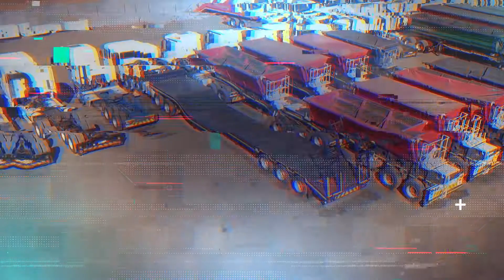Yard video 15 - 17 FEB 2022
Bidding Now Open!

Truck, Trailer & Plant Auction
15 – 17 February 2022

Mechanical Horses, Tippers, Dropsides, Trailers, Side Tipper Links, Lowbeds, Flat Decks, TLBs, Excavators, Light Duty Vehicles, Generators.

Online Bidding Opens: Tuesday 15 February 12:00
Online Bidding Closes: Thursday 17 February 10:30

Viewing Days:
14 - 16 February 2022
08:00 – 17:00
Monday - Wednesday

IF YOU DID NOT INSPECT IT - DO NOT BUY IT

THE CATALOGUE WILL BE UPDATED DAILY. NEW STOCK WILL BE LOADED UNTIL A DAY BEFORE THE AUCTION GOES LIVE.

Venue: Nuco Auctioneers Yard - 127 Sterkfontein Ave, Doornkloof East, Centurion

Auction Rules: R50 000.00 deposit payable upon registration via debit/credit card or EFT (refundable if no purchases were made). NO CASH ACCEPTED. FICA – Copy of ID and proof of residence (not older than 3 months). Subject to change without notice. Prices exclude VAT and 12% Buyers Commission. Nuco Auctioneers reserves the right to bid on behalf of the seller up to the reserve price. The Auctioneer is not responsible for any errors in the description. The rules of these auctions comply with Section 45 of the Consumer Protection Act – Act 68 of 2008.